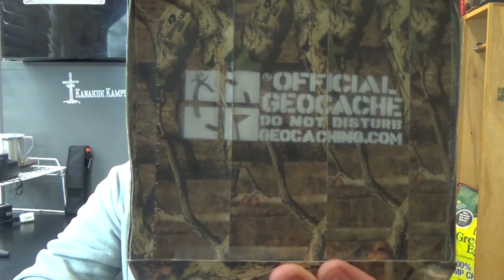Introduction to Geocaching - Geocaching 101 - What You Need to Know to Start Geocaching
This video answers a series of questions providing a detailed introduction and how to for the game of Geocaching.  Learn what Geocaching is, how to play, what caches look like, what Travel Bugs are, and our overall opinion as to why everyone should play.